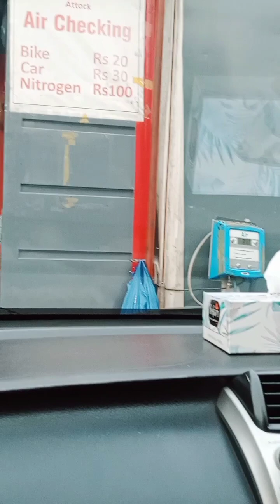อยู่บ้านกันสามคนพอวันหยุดทีไรก็ต้องทานอาหารนอกบ้านและพาแม่ย่ามาเดินออกกำลังกาย/Life in Pakistan